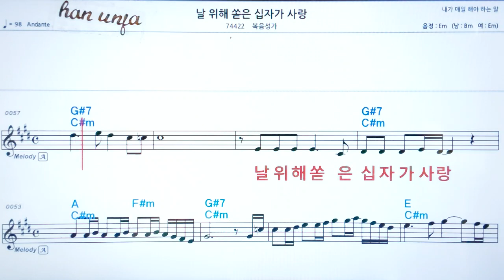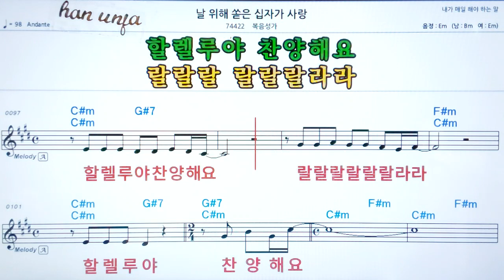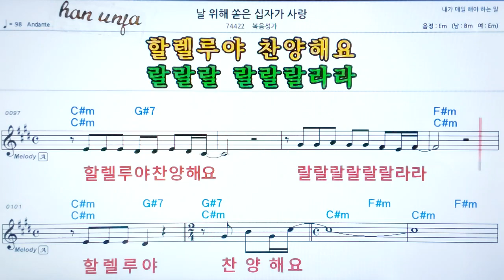💖날 위해 쏟은 십자가 사랑/ 복음성가 ✌악보, 코드, ,,Karaoke*카라오케 반주